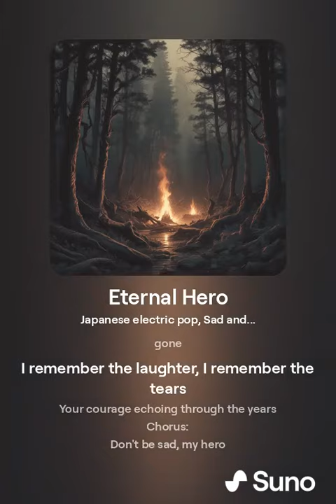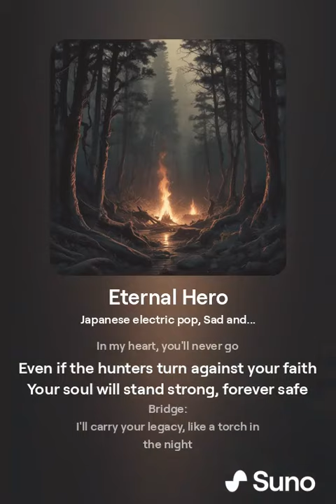Solo Leveling - Eternal Hero (Sung JinWoo) Don't be Sad My Hero. Unofficial Song by Fans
Don't be Sad My Hero (Sung Jin Woo) 2nd Version Of Eternal Hero - Solo Leveling Anime song series

Title:
Eternal Hero (Don't be Sad My Hero)
by muthoja

Song Lyrics:

Verse 1:
Stuck in this dungeon of despair
My hero, you're always there
Through the battles, through the pain
Your memory forever reigns

Chorus:
Don't be sad, my hero
In my heart, you'll never go
Even if the hunters turn against your faith
Your soul will stand strong, forever safe

Verse 2:
From dungeon to dungeon, you fought on
Protecting your family, even when hope was gone
I remember the laughter, I remember the tears
Your courage echoing through the years

Bridge:
I'll carry your legacy, like a torch in the night
Through the darkness, I'll keep up the fight
Every memory, etched in my soul
In this world, you've made me whole

Outro:
So rest in peace, my eternal hero
Your spirit lives on, in me, a newfound zero
I'll remember the battles, I'll remember the pain
In my heart, you'll forever reign

thanks